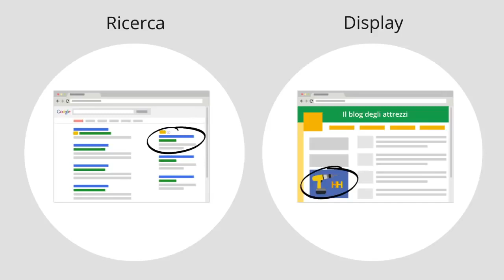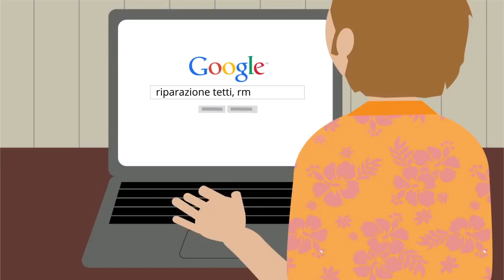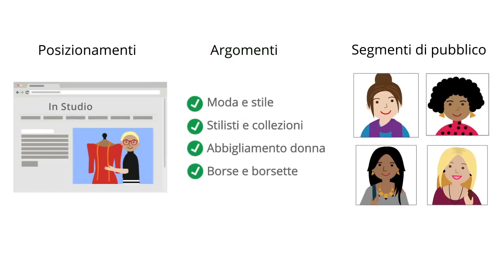Vrsfoto.com - Google Adwords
Hai mai pensato di pubblicizzare la tua attività su Google?
La Rete Google è composta da tutti i posizionamenti in cui può essere pubblicato il tuo annuncio AdWords, tra cui i siti Google, i siti web partner di Google e altri posizionamenti come le applicazioni per i telefoni cellulari. Per maggiori informazioni visita la nostra guida: